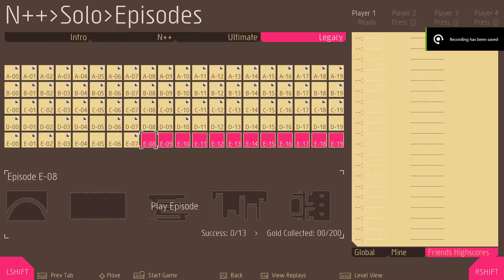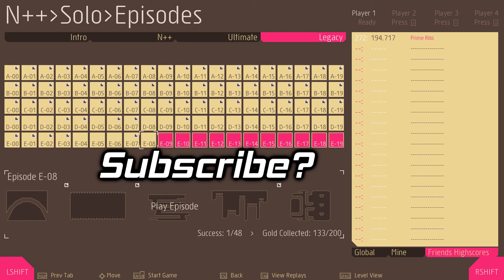[N++] Part 86 - We don't have anything, we have just pain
And the pain will CONTINUE.